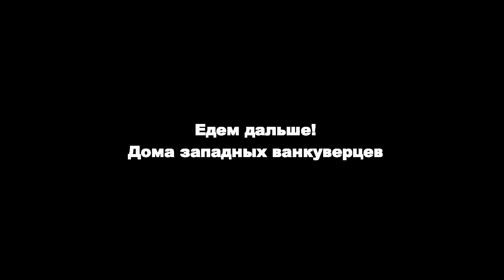Велопрогулка в Западный Ванкувер. Cycling, West Vancouver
Наш велопробег по маршруту Даунтаун - Лайтхаус Парк в Западном Ванкувере. Около 80 км туда-обратно.